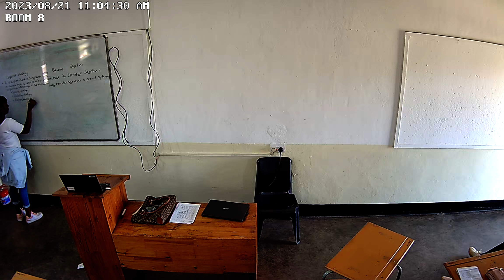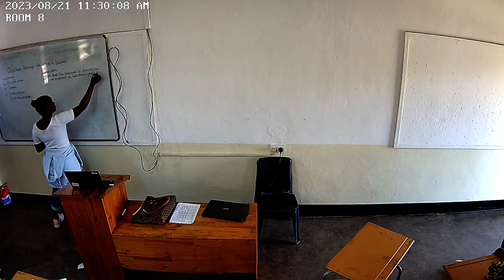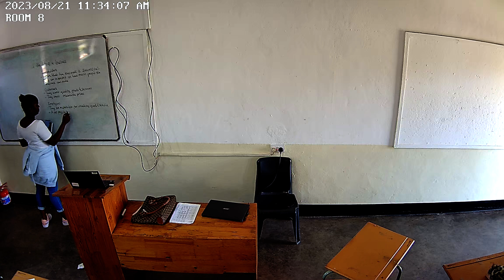Introduction to business 21st August 2023 Class 2